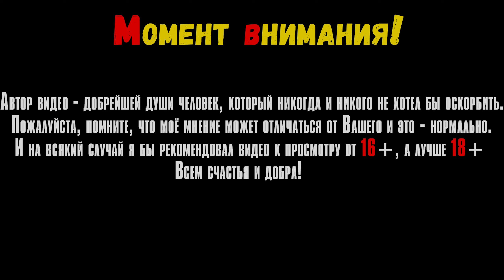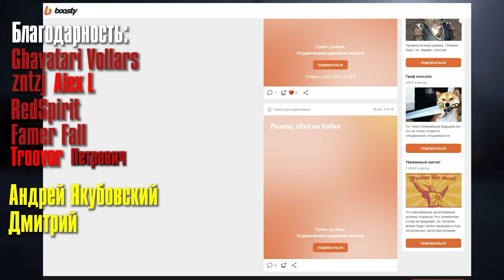Death Must Die #25 Минорное обновление и анонс крупного апдейта!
В этом видео мы посмотрим на игру Death Must Die на ПК.

Таймкоды в видео:
Треки из видео:
ИНФОРМАЦИЯ ОБ ИГРЕ:
Спуститесь в преисподнюю в поисках самой Смерти! Выберите одну из данных Богом сил, чтобы убить полчища его миньонов. Открывайте новых героев, собирайте могущественные предметы и создавайте потрясающие синергии в этой игре про выживших в жанре roguelite hack and slash.